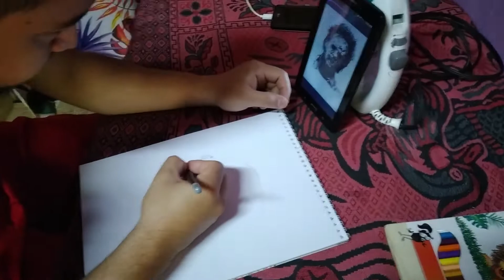DIBUJANDO PERSONAJES DE PELÍCULAS DE TERROR| ESTE FUE EL RESULTADO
Hola Amigos!!
El día de hoy les traemos un video muy divertido en el que estaremos dibujando varios de los personajes más famosos de las películas de terror.

Deja en la caja de comentarios todas tus sugerencias para nuevos videos.